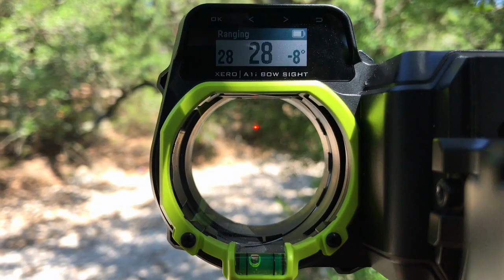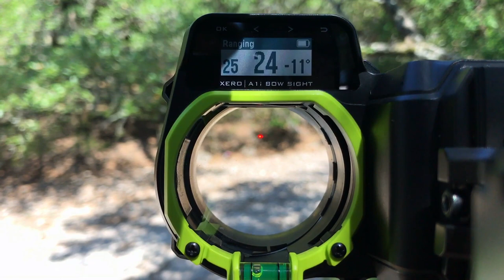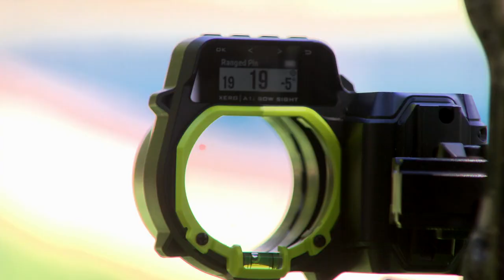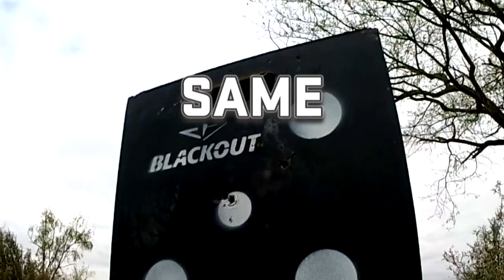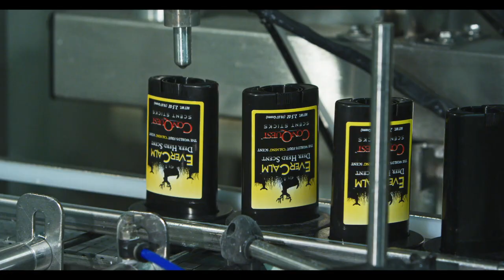Our Favorite GARMIN XERO Hunts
In this episode, we'll take a look at some of our favorite bow hunts with the Garmin Xero Bow Sight. We'll also share with you some great tips on how the Garmin Xero sight can help you become a more ethical and successful hunter.